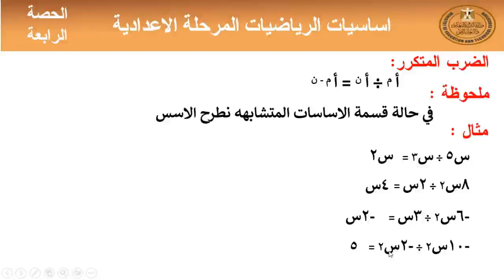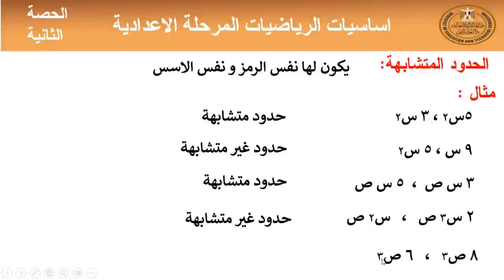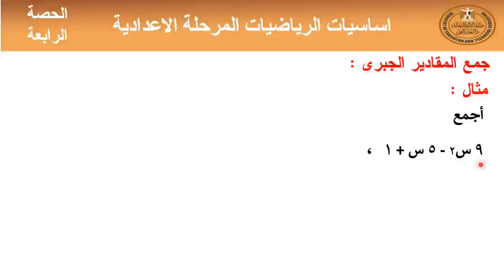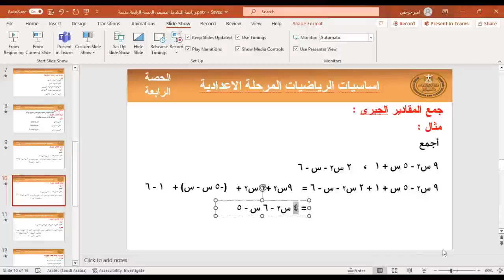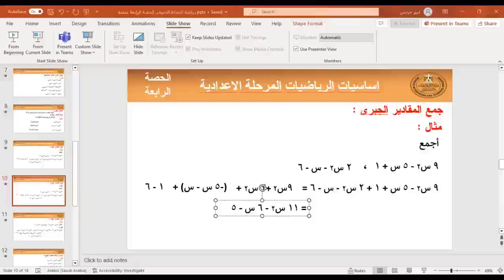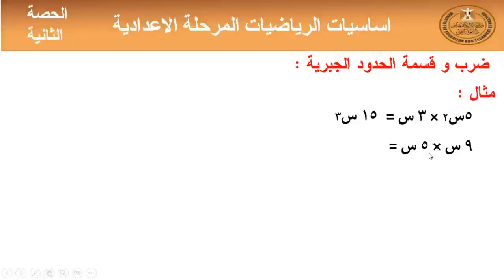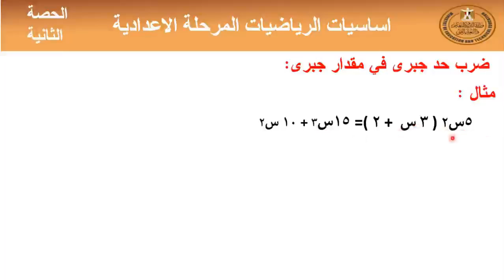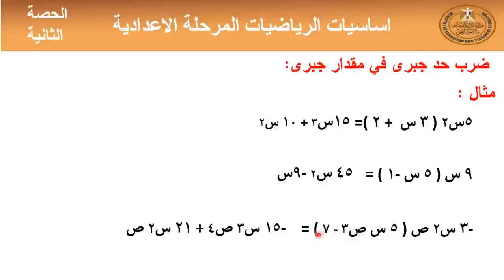نشاط صيفي 2024 تعليم اساسيات الرياضيات المرحلة الأعدادية حصة 5